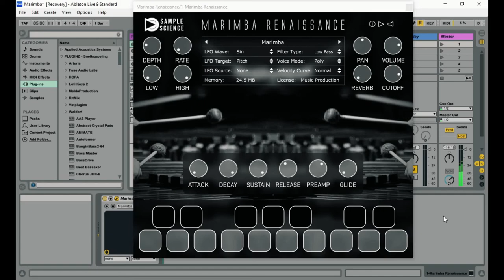Marimba Renaissance - FREE Marimba VST/Plugin by Samplescience